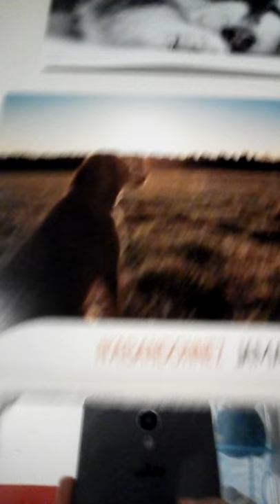Lévrier anglais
Explication rapide